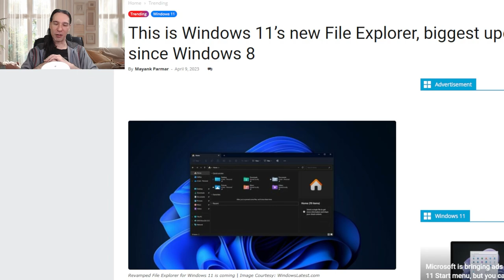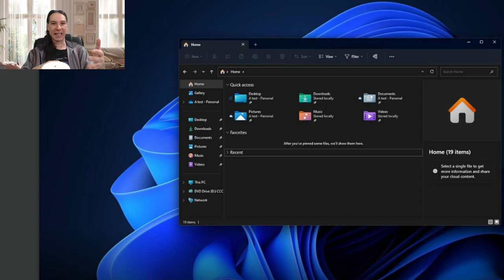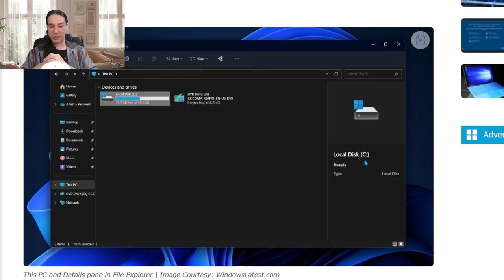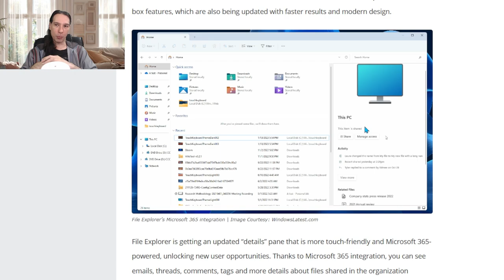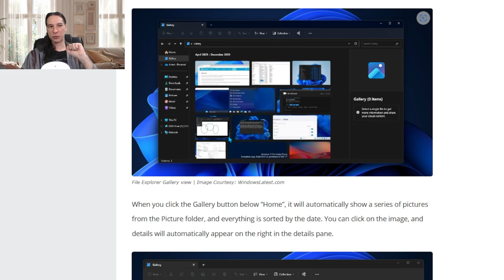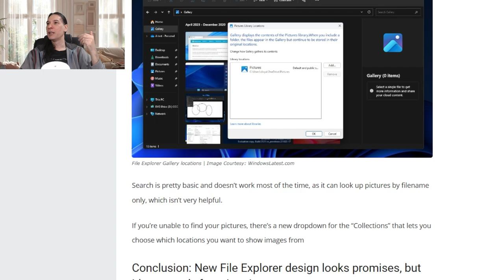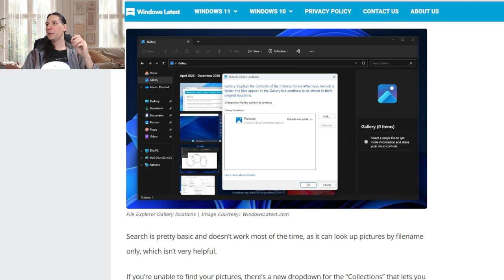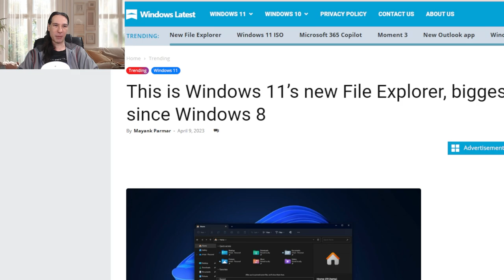🌟Explorador de arquivos do Windows 11 vai receber o MAIOR update dos últimos 15 anos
Como o anúncio do update Moment 3 para o Windows 11 programado para o mês de Maio ou Junho, uma mudança bem grande vai chegar para Explorador de arquivos do Windows, que vasi ficar muito mais legal e eu vou mostrar tudo pra vocês nesse vídeo.